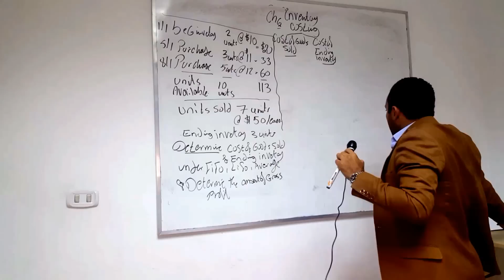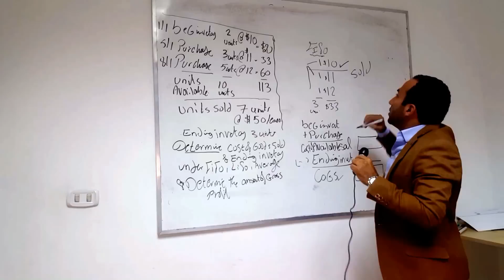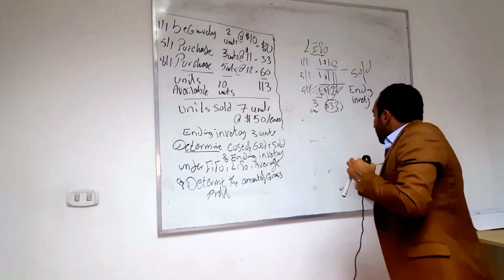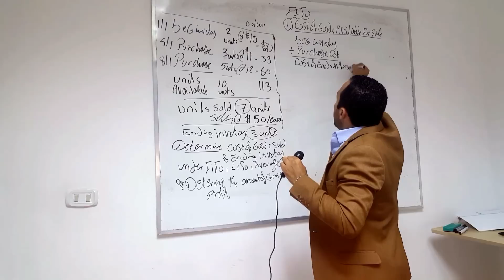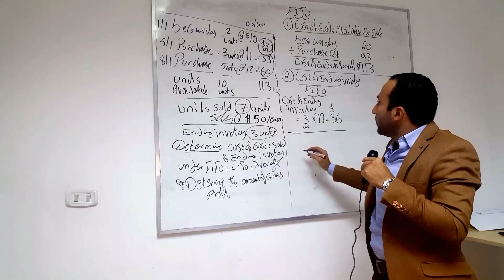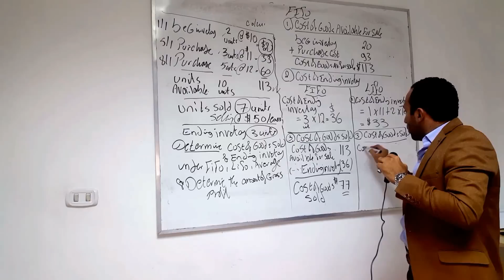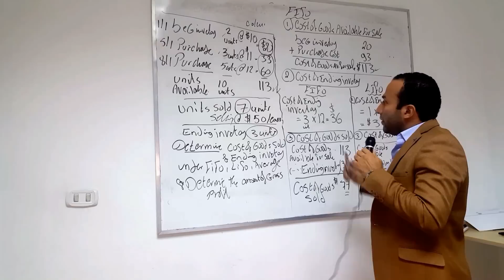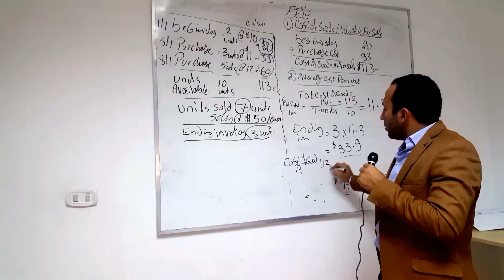Chapter 7 Inventory Costing.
This chapter emphasizes accounting for inventory. We describe the methods available for assigning costs to inventory and explain the items and costs making up merchandise inventory. Inventory Costing under periodic inventory system using FIFO, LIFO, Weighted Average Methods.